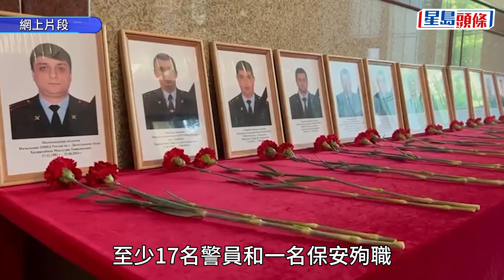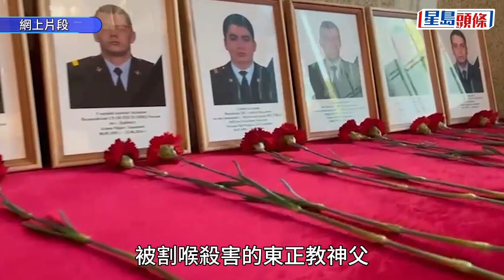襲擊教堂｜俄國達吉斯坦恐襲釀數十死傷 17警殉職病重神父慘遭割喉｜國際｜俄羅斯｜達吉斯坦｜恐襲｜槍擊｜教堂｜星島頭條新聞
俄羅斯北高加索地區達吉斯坦共和國首府馬哈奇卡拉市和第2大城市傑爾賓特市發生恐怖襲擊，一批武裝分子襲擊2座東正教教堂、2座猶太會堂和一個交通警察檢查站，造成至少17名執法人員喪生、3名平民死亡，死者包括一名慘遭割喉的東正教病重神父，另有至少44人受傷。警方擊斃6名槍手，當局指施襲者是一個國際恐怖組織的信徒。